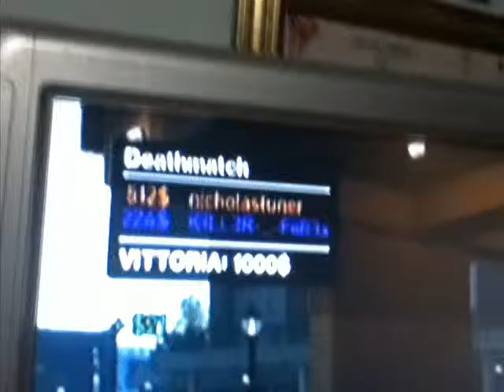me VS K1LL3R-_-FiiREx BIG NOOB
BIG NOOB